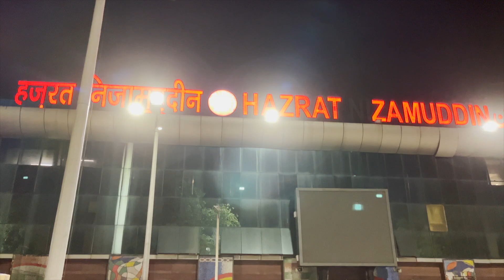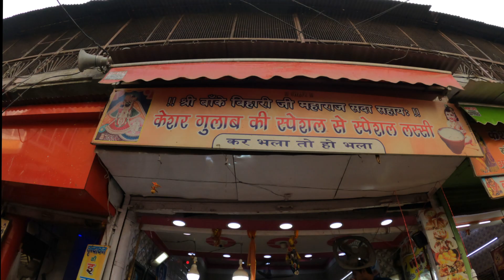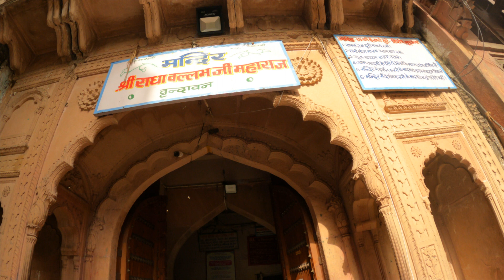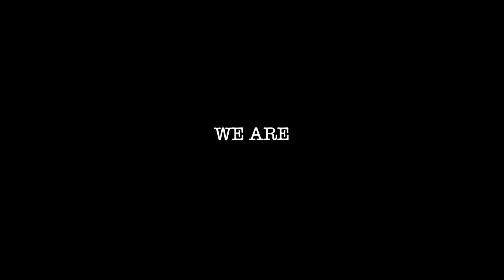A Day In VRINDAVAN | Travel With Strollers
Hello guys,

We are here with our new travel vlog. In this video we have boarded early morning train from Hazrat Nizzamuddin railway station for Mathura junction. And we reached to Vrindavan. We have shown you some best places of Vrindavan Dham. Hope you will enjoy this vlog.

So, please watch the complete vlog and if you like the video please hit the like button and if you are new here please subscribe to our channel, and share it with your family and friends.

OUR VLOGGING GEARS

iPhone 13
Apple iPhone 13 (256GB) - Pink

Go pro hero 9 dual battery charger

Go pro hero 9 vlogging case

Go pro hero 9 mic adapter